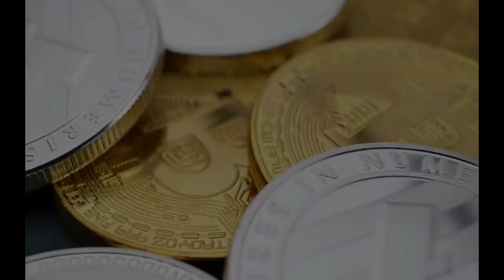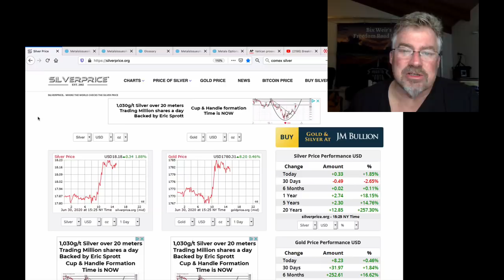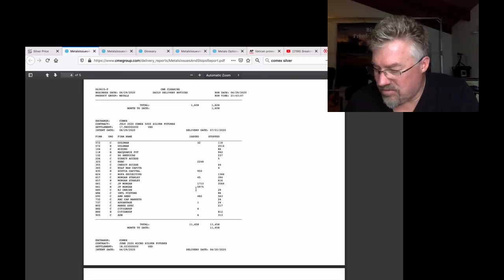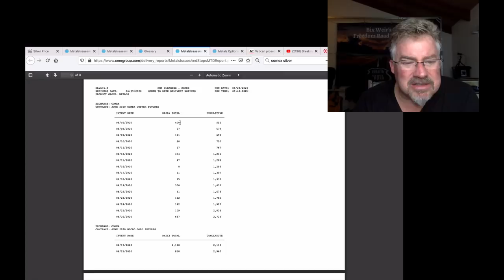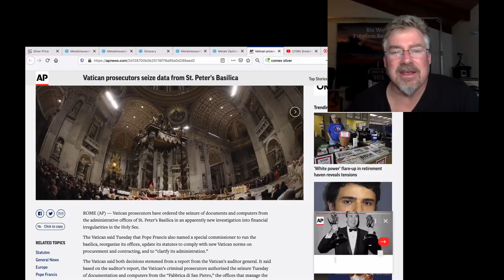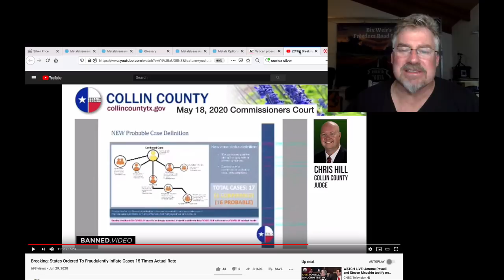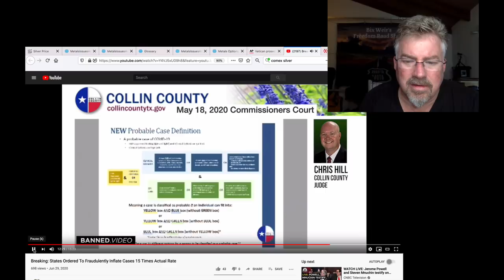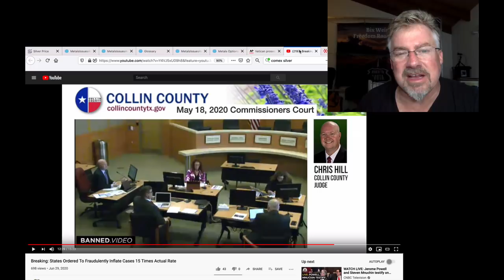RED ALERT! COMEX Silver Delivery Notifications OFF THE CHARTS!! (Bix Weir)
WOW!! 11,458 Contracts!! 57M ounces in ONE DAY! Highest Silver Delivery Demanded in a single day in Recorded History!! Hang on tight my friends. THERE'S MORE COMING ALL MONTH!!